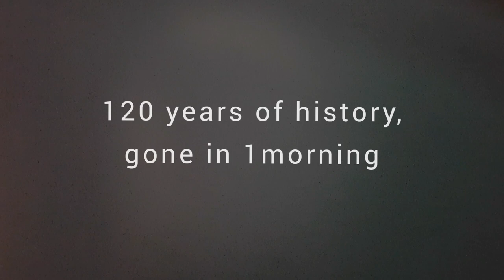Cravens Demolition, Greg Street, Reddish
Craven Bros Engineering, Greg Street, Reddish. Demolition of 120 year old office buildings. 6:20am on 10/9/20